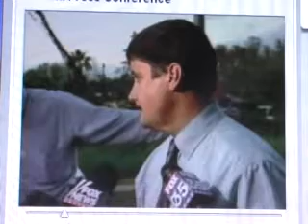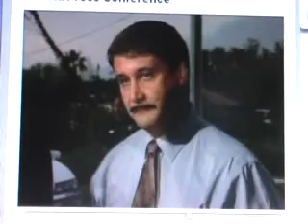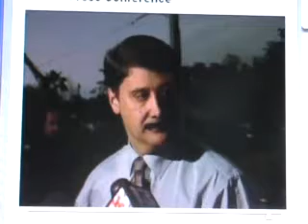PRESS CONFERENCE.......CAYLEE ANTHONY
CAYLEE ANTHONY